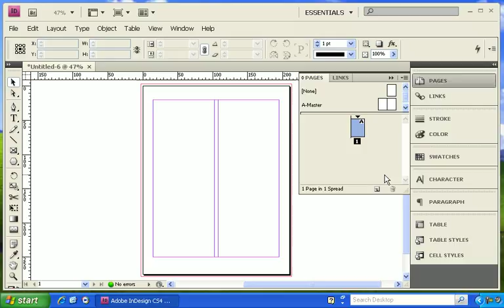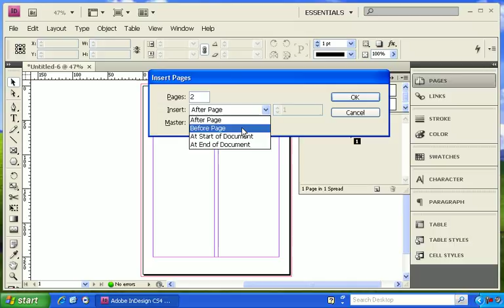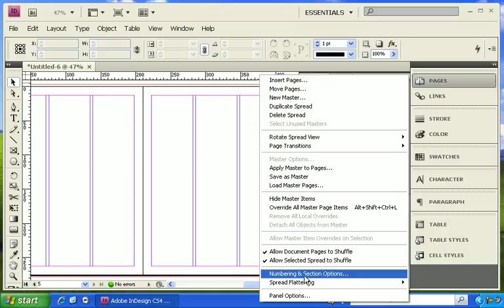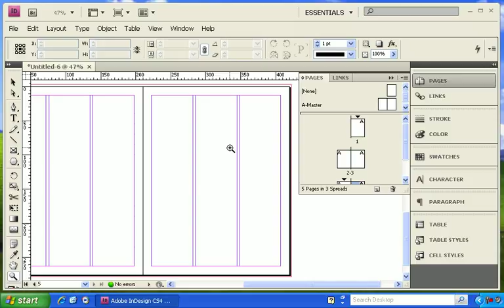[Tutorial - Eps. 06: Mengenal Halaman] Cara Cepat dan Mudah Belajar Indesign CS